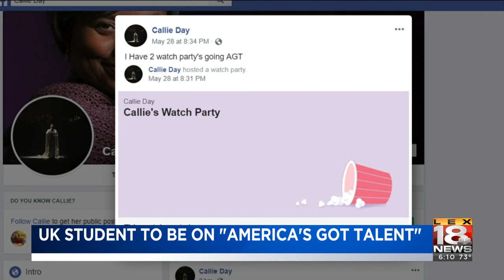UK Student To Be On "America's Got Talent"